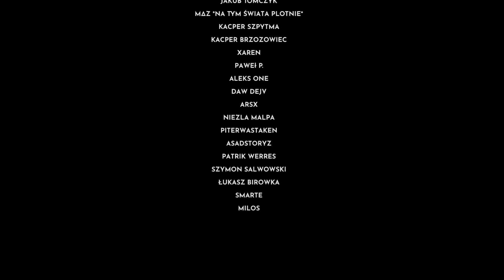BIGOSOBRODY - NIEDŹWIADEK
Zostaw Subka 📺